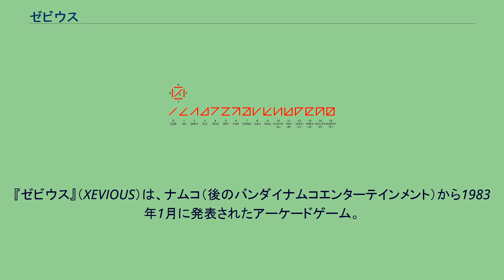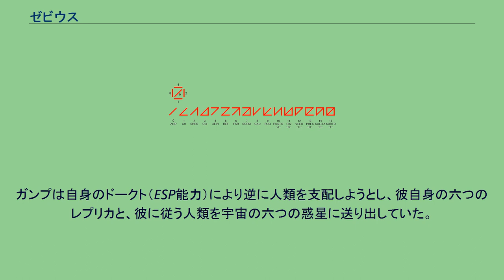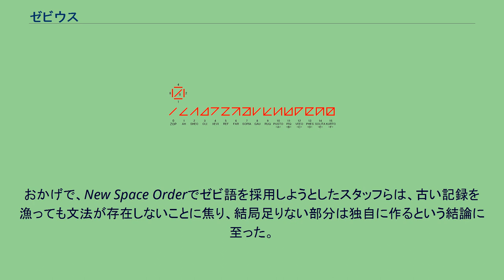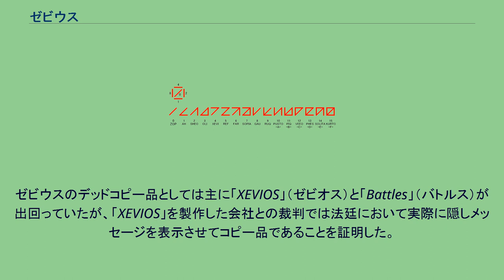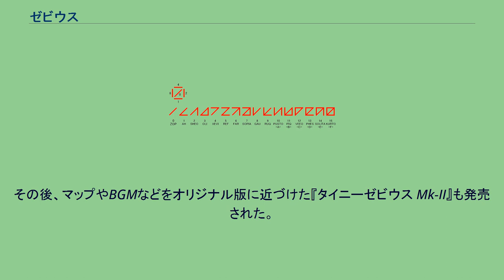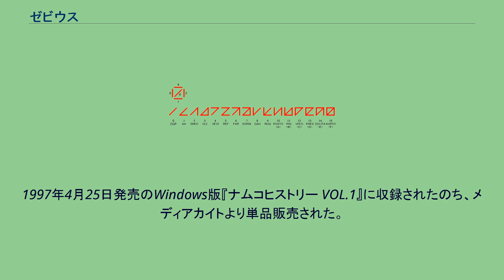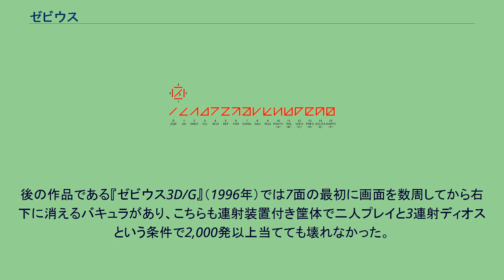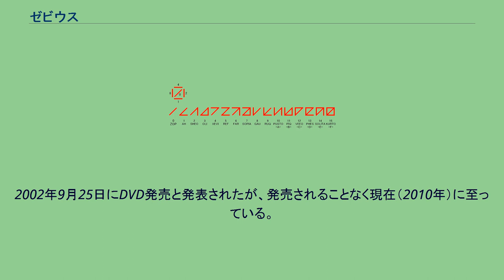ゼビウス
Atari_8ビット・コンピュータ用ゲームソフト
FM-7シリーズ用ゲームソフト
『ゼビウス』（XEVIOUS）は、ナムコ（後のバンダイナムコエンターテインメント）から1983年1月に発表されたアーケードゲーム。
ジャンルは縦スクロールのシューティングゲームである。
発表時のキャッチコピーは「プレイするたびに謎が深まる! 〜ゼビウスの全容が明らかになるのはいつか〜」である。
『ギャラクシアン』（1979年）や『ギャラガ』（1981年）などと並ぶナムコシューティングの名作として大ヒットし、タイトーの『スペースインベーダー』（1978年）に次ぐ売り上げを記録。
後にさまざまなパソコン、家庭用ゲーム機に移植された。
森や砂漠、海などの自然を舞台としたステージ展開とキャラクターの銀色のグラデーションによる表現など、当時の主流だった原色中心とは一線を画す色使いが特徴。
また、自機を操って、敵を撃ち、殲滅する、というゲーム性の存在だけであった当時のシューティングゲームとは一線を画しており、遠藤雅伸によって作りこまれた世界観やストーリーが最前面に出されて、戦う理由やゲーム以外にも楽しむ要素を明確にしたのが最大の特徴である。
またプレイの仕方で難易度が変化（自機の動きに応じて軌道を変える敵キャラクターが現れたり現れなかったり、ある地上物を破壊しないと難易度が上がったりする）したり、隠れキャラクターや隠しコマンドなど、当時では初となる要素も多数持つ。
ファミリーコンピュータに移植された際には、ファミコン初のキラーソフトとも呼ばれた。
発売から9か月後にはゲームの難易度調整方法や隠しコマンドが発見されて大きな反響を呼び、これらを掲載した雑誌『コンプティーク』はわずか数日で完売となり、ゲーム雑誌各社にはこれら隠しコマンドに関する問合せで1日中、電話が鳴り続けたという。
これを機にユーザーがファミコンゲームに、隠れキャラクター、隠れ技、隠しコマンドを求める傾向が強まり、それに応じて隠しコマンドのページに力を注ぐ傾向がみられるようになり、これらの要素はファミコンソフトのデファクトスタンダードともなった。
自機ソルバルウを操り、敵組織「ガンプ」が操るゼビウス軍の敵機や地上兵器を破壊し侵攻していく。
ステージには空中と地上の概念が存在し、空中の敵には対空攻撃武器・ザッパー、地上兵器には対地攻撃武器・ブラスターで攻撃する。
ザッパーは基本的に3連射。
ブラスターは画面内の自機の少し前方に照準が表示されており、その照準内の十字の中心に落とすということになっている。
地上物でブラスターにより破壊可能なものがあれば、照準内の十字のそれぞれの端が赤く点滅するので、それにより攻撃できるかどうかが判断できるようになっている。
地上の敵は出現傾向が一定であるため、覚えていれば簡単に対処できるが、空中に出現する敵はプレイヤーの操作内容によって出現パターンが変化する。
これは特定の地上物を破壊することによって、敵の出現テーブルが巻き戻される、という処理によって実現されている。
この仕組みによってゲームプレイに不規則性が与えられていた。
同ジャンル後発のゲームでは、敵の出現パターンが完全に固定されているものが多いため、本作を特徴付ける要素の1つとなっている。
エリアは全部で16種類。
各エリアは8画面分である。
エリア16以降は、エリア7〜エリア16のループとなる。
中でもエリア16は難易度が最も高く、これをクリアするほどの実力を身につけることができれば何回もループしてゲームを楽しむことができると言われている。
エリアの途中で敵の攻撃を受けて自機が破壊された場合、そのエリアの7割以上を侵攻していれば次のエリアから、7割未満であれば元のエリアの最初からのスタートとなる。
西暦2000年、地球は超知性体ガンプに率いられたゼビウス軍の攻撃を受けた。
地球よりはるかに進んだテクノロジーを有し、核兵器も含めて破壊不可能な物質イル・ドークトで武装したゼビウス軍の前に、南アメリカは制圧された。
打つ手を持たない人類に、惑星ゼビウスよりシオナイトに乗り数千年ぶりに地球に帰還したムー・クラトーとアンドロイドのイヴが救いの手を差し伸べた。
彼らの語るところによれば、現在地球に侵攻しつつあるガ...